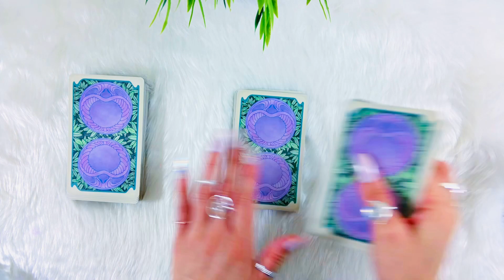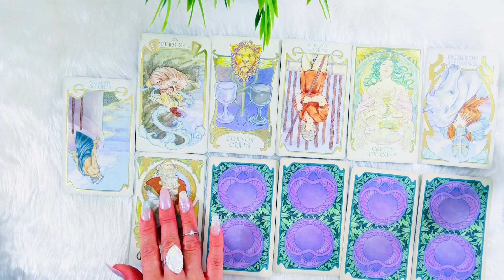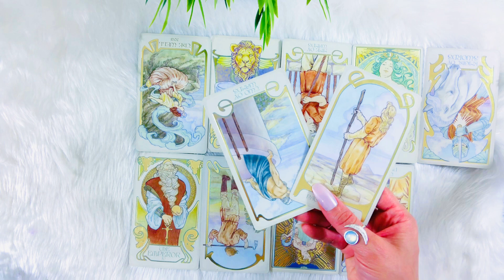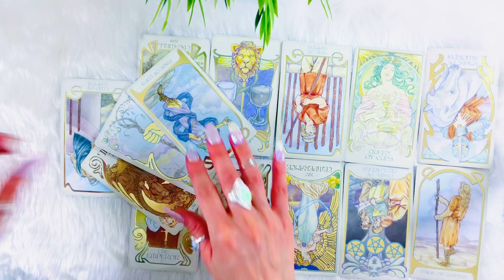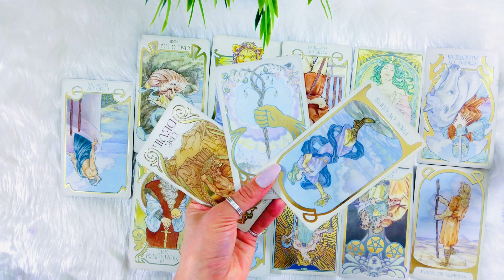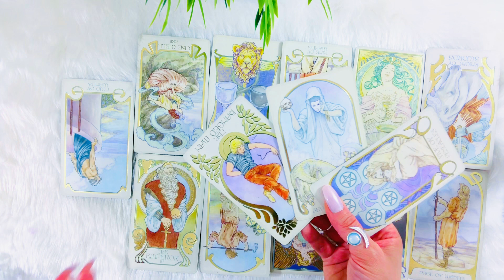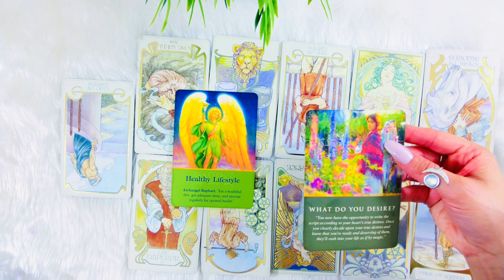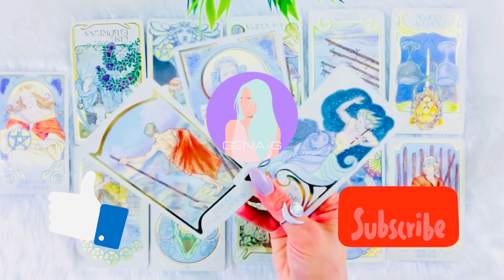😍VIRGO😍THEIR SURPRISE FOR YOU! NEVER SAW IT COMING BUT IT’S HERE!😱MAR 4 - 11 MAR LOVE WEEKLY❤️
VIRGO LOVE WEEKLY!😍 MARCH 4 - 11 MARCH

⭐️15 Minutes / $85 / Live Voice Phone
⭐️20 Minutes/ $185 / Live Voice Phone
⭐️30 Minutes/$245 / Live Voice Phone
⭐️45 Minutes /$285/ Live Voice Phone
⭐️ 1 Hour / $350/ Live Voice Phone

FOLLOW MY NEW INSTAGRAM PAGE: @genagofficial 🤗 I’ll soon be posting lots on there!! 😃👏🏻

⭐️FOLLOW MY NEW INSTAGRAM PAGE! I’ll be posting lots more on there!

Musician: iksonofficial